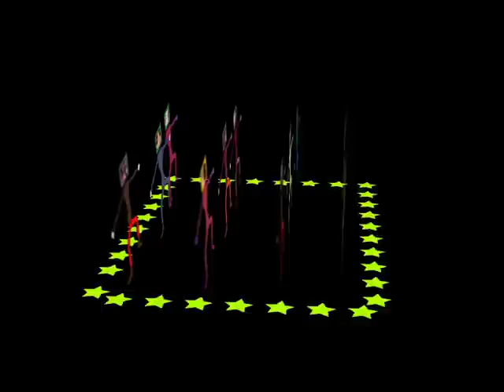FredoX - les Amis de l'espace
Aux amis virtuels.